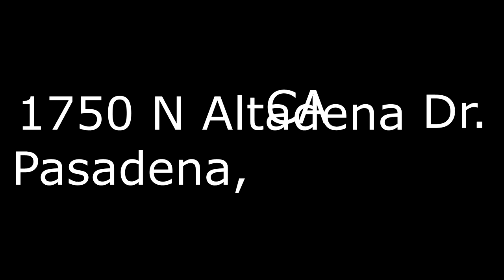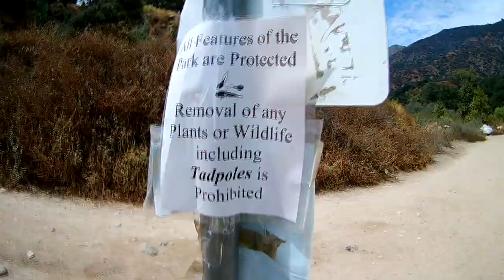Eaton Canyon , Pasadena CA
An adventure out with my brother and sister to Eaton Canyon Natural Area. Easy 1.7 mile trail to a little waterfall.